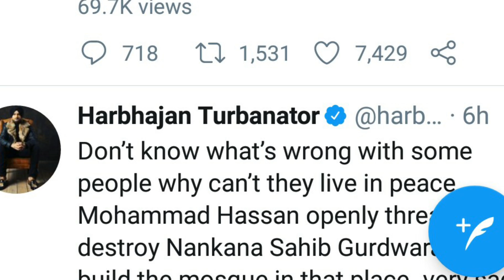"BREAKING" Nankana Sahib attack culprit Arrested | Imran Khan took Notice on Harbhajan Request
Pakistan police has arrested culprit of nankana sahib protest mob master mind
PM imran khan took action on Harbhajan singh request
Real Story about Nankana Sahib attack and why Cricketers Jumped in it.
Harbhajan Singh request to imran khan for take action on Gurdwara attack

Harbhajan Singh also Condemns Nankana Sahib Gurdwara Attack in Pakistan

पाकिस्तान में सिखों के पवित्र तीर्थ स्थल ननकाना साहिब